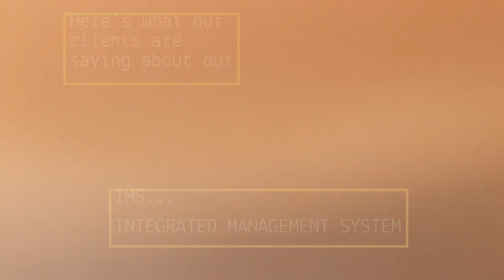SS Clients are saying 2023 05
Smarter Safety supplies/supports their IMS Integrated Management System anywhere in VIC NSW QLD TAS SA NT ACT WA
Smarter Safety has over 30 years experience and around 320  IMS Integrated Management System installations across Australia  VIC NSW QLD TAS SA NT ACT WA
The Smarter Safety ims system is supplied online via a password protected portal to IMS clients in VIC NSW QLD TAS SA NT ACT WA
The Smarter Safety ims system comes with a comprehensive ongoing support package for IMS clients in VIC NSW QLD TAS SA NT ACT WA
Regardless of location in Australia, be it 30 kms from us or 3000 kms from us, Smarter Safety delivers their IMS Integrated Management System to you via the internet and supports it the same way